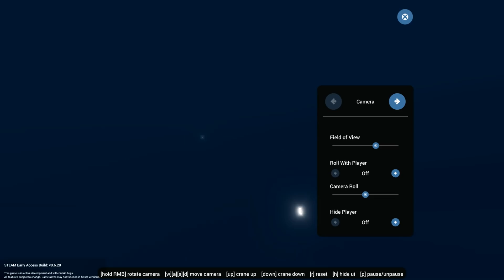TOR VIKING Anchor Lift! - Stormworks: Build and Rescue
Time to use a big ol' supply vessel to get an anchor from the bottom of the ocean. We had a few problems with the ship because I smashed its crane instantly... I then used my own boat to pull the anchor into the harbour. As always, I hope you guys enjoy the video!